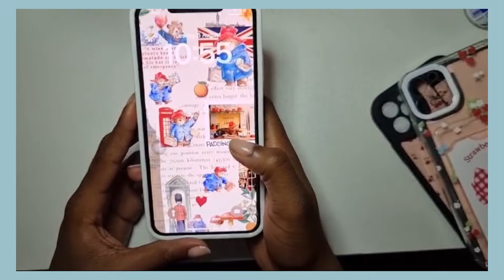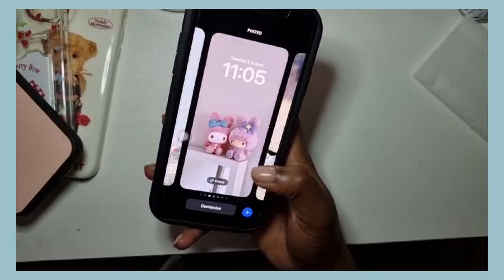iPhone 11 Pro Max (256gb) Unboxing Accessories in 2024 | Clean and Organize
Heyyyyy! ✨🌱🌱

If you have questions please ask, I’ll try my best to answer 🫡😊

🌱 SHEIN phone case codes in the order shown in video

🌱 Background music